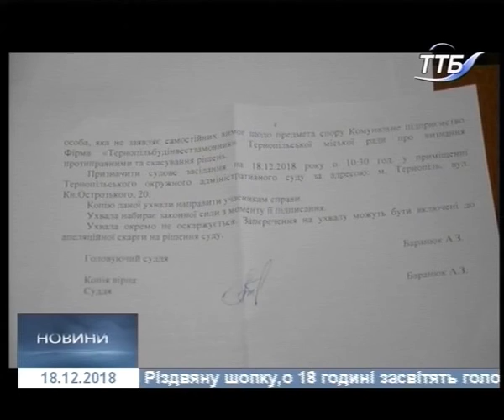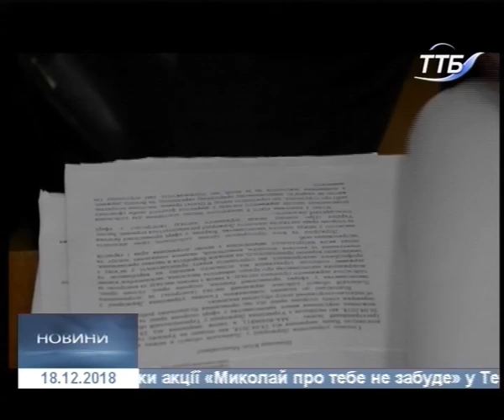18.12.2018. Новини. 17:00